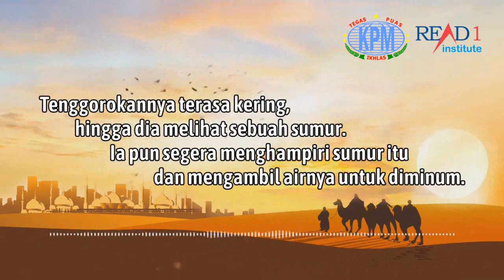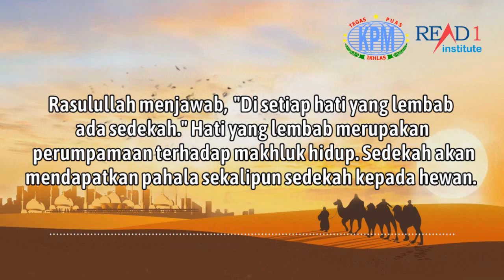Sedekah Untuk Hewan || Adab Terhadap Makhluk Hidup || Video Motivasi Hidup